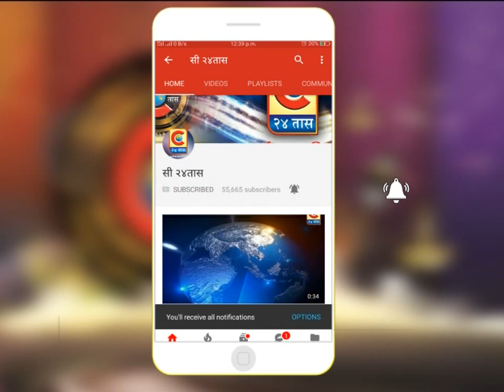आंबेगाव -कृषी विज्ञान केंद्र नारायणगाव आयोजित शेतकरी पीकपरिसंवाद कार्यक्रम